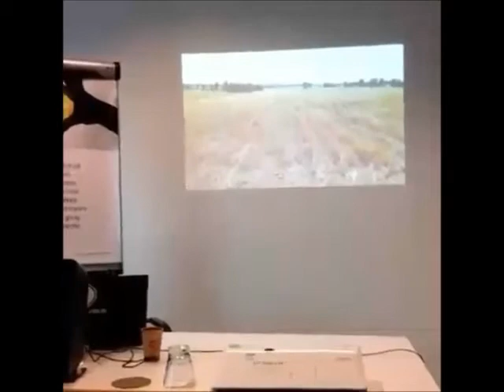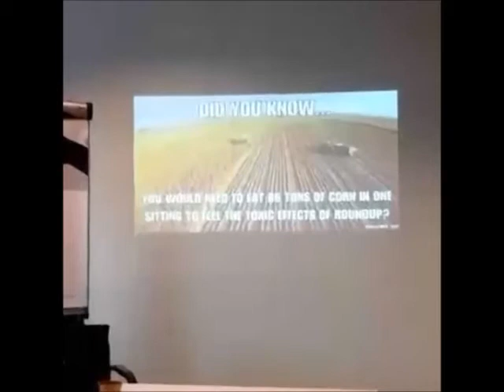Farmer Olly explains no-till farming and glyphosate: Voice of Farmers 14.10.16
Merseyside UK cereals farmer, Olly Harrison, explains why he uses glyphosate for no-till and cover crops, the ecological benefits and the consequences if it were removed. He spoke at the Voice of Farmers at the Monsanto Tribunal event in the Hague on 14.10.16.